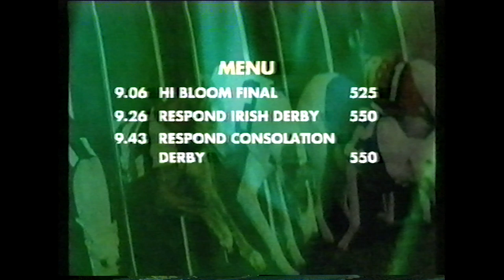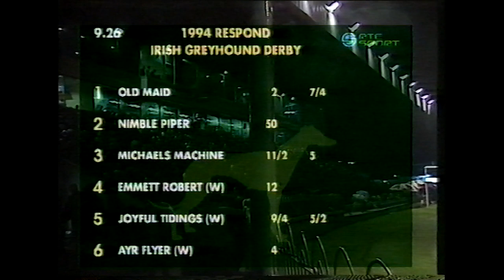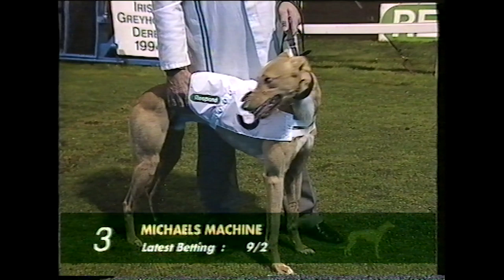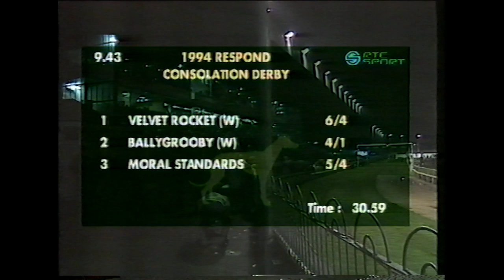1994 Irish Greyhound Derby Final (aired on 24-9-1994 RTE)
Look back on the 1994 Irish Greyhound Derby Final with Ger Canning, Michael Fortune and Des Scahill live on RTE Sport from Shelbourne Park Greyhound Stadium in Dublin.